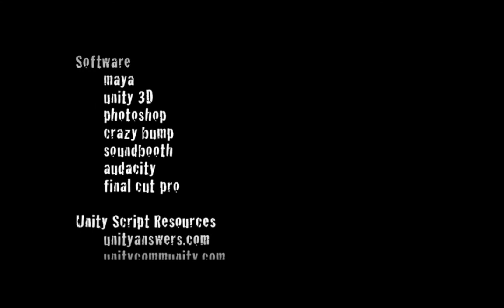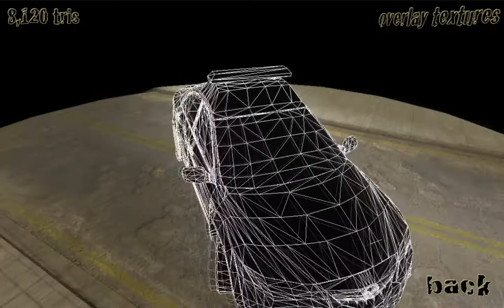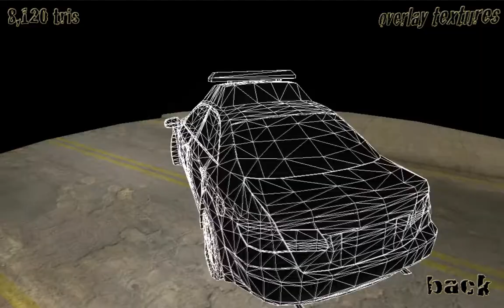Unity 3D - Contaminated - an environment example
The final build of an environment demo I made using Unity 3D, Maya and Photoshop.. together with other programs. This is intended to demonstrate modeling and texturing ability, not to be a real "game", just an environment. :)